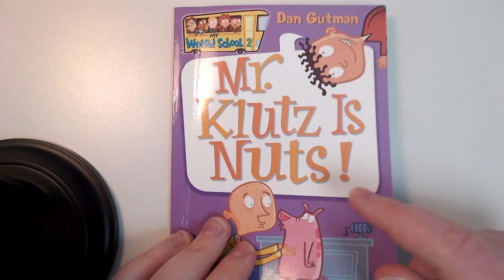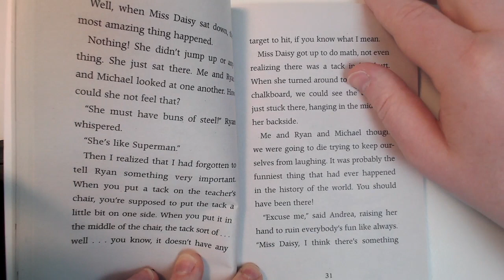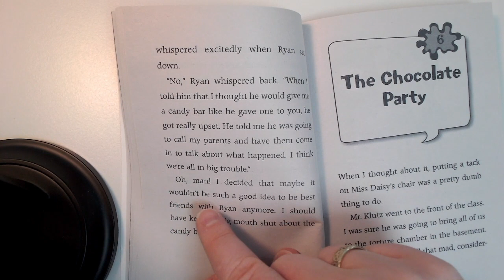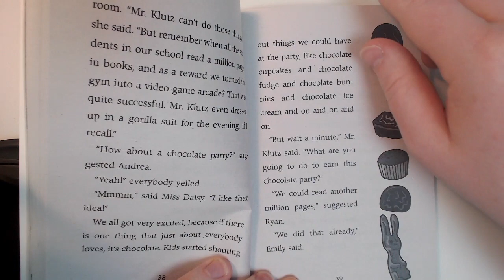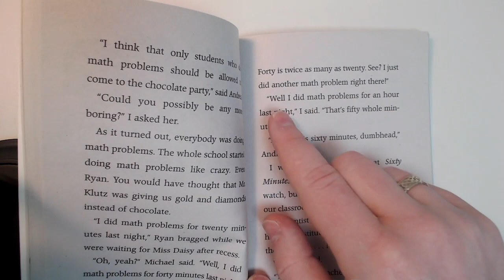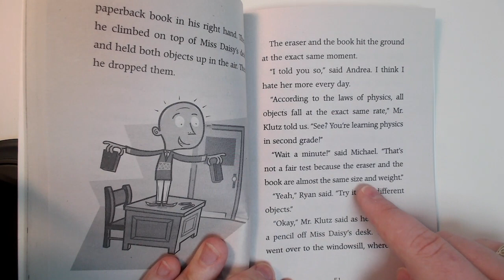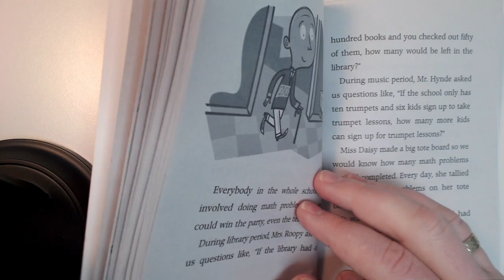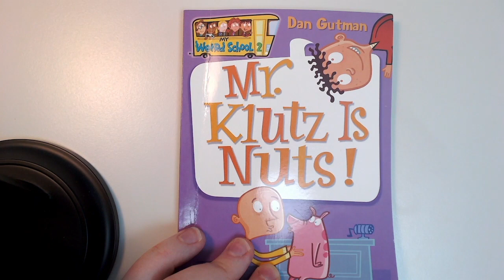Mr. Klutz is Nuts! 🥜🥜🌰 - My Weird School - Part 2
Here I read Mr. Klutz is Nuts! One of the books in the My Weird School series by Dan Gutman.